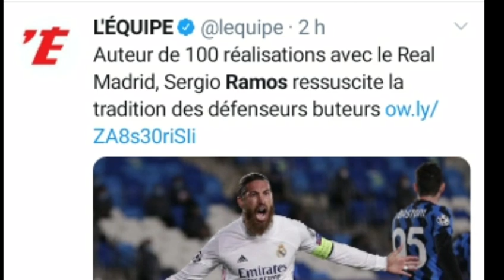ISMAILA SARR-DIOGO JOTA, MANÉ EQUIPE TYPE, 100 BUTS RAMOS, BENZEMA, MESSI, HALAND, BAYERN RECORDS!